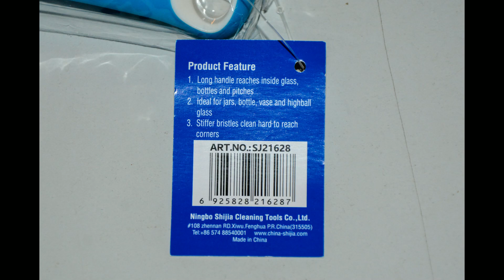Unboxing: Long Reach Flaschenbürste 2023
MR.SIGA Reinigungsbürste mit langem Griff